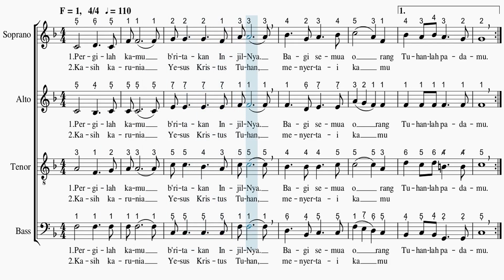NNBT 21 "Pergilah Kamu" [SATB] | Tutorial Paduan Suara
NNBT 21 "PERGILAH KAMU" [SATB]
F = 1,   4/4   MM ± 110
Aransemen: Jonly Sumalu, 2009.

Untuk masing-masing suara dapat membuka link di bawah ini :
Dibagikan dengan tujuan pelayanan.

Nyanyikanlah Nyanyian Baru bagi Tuhan

PERGILAH KAMU

Pergilah kamu, b’ritakan InjilNya
Bagi semua orang Tuhanlah pandumu
Kasih karunia Yesus Kristus Tuhan,

Menyertai kamu… selama-lamanya. A.. min.